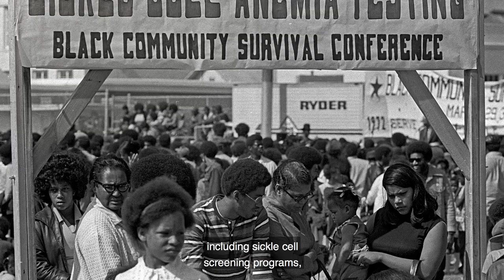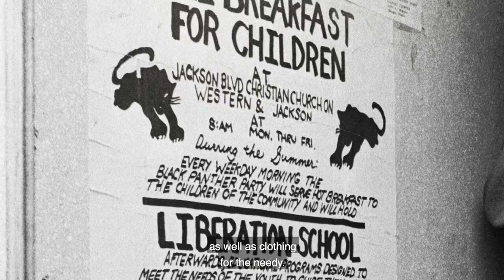The Birth of the Black Panthers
Electrified by the rhetoric of Malcolm X, founding members Huey P. Newton and Bobby Seale created an organization aimed at protecting the Black community from racism and violence. And thus, the Black Panther Party for Self-Defense was founded in Oakland, Calif., in October of 1966.

While history tends to focus on the violence of this group, their influence was more in-depth. From social programs, to community outreach, there was a genuine interest in the practical advancement for African-Americans, while serving and protecting the community from police brutality.

Hosted by Henry Louis Gates Jr. — with additional commentary Hasan Jeffries and Kathleen Cleaver — we look at how the Black Panther movement uplifted the black community in ways often untold.

Archival Materials Courtesy of:
Alamy Images
Black Panther stock footage courtesy of Third World Newsreel
Getty Images

Executive Producers:
Dyllan McGee
Deon Taylor